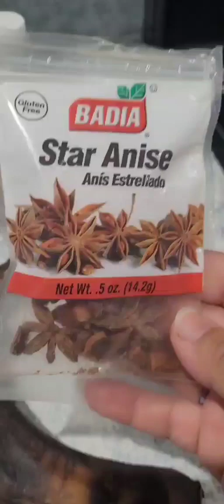Atole de platano, cuando lo pruebes quedaras encantada con su sabor delicioso.